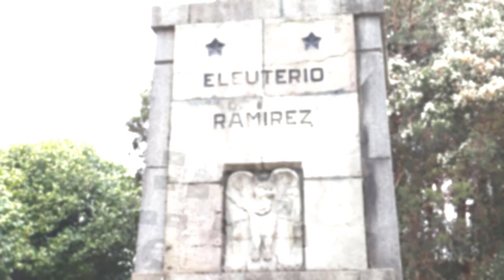pubg: La batalla de Tarapacá - Omar Contreras / Willy Bascuñán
*This video has portions taken from @OmarContreras channel from @LaHistoriaCNTC channel from the film "Caliche Sangriento" (1969) by Helvio Soto and from @WideVisionProducciones channel Also, it uses Willy Bascuñán's "Batalla de Tarapacá" song

The War of the Pacific (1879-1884, Chile against the alliance of Bolivia and Peru) was fought and decided on the coasts, inland and around the driest non-polar desert on the planet: the Atacama Desert.

The first land phase of the war, the Tarapacá campaign, began on November 2, 1879, when the Chilean army attacked Pisagua with 10k men in one of the first amphibious landings of the modern era. Following the occupation of the port and its surroundings, a cavalry scouting party was sent inland to obtain information about the enemy. Along the way it faced and defeated an allied cavalry party on November 6 at the Cavalry Battle of Pampa Germania. The Chilean forces camped in Dolores and there they then defeated the allies coming from Iquique on November 19, in the Battle of Dolores.

However, the worst military defeat of the entire war was about to fall upon the Chilean Army...

After the Chilean landing in Pisagua and the defeat in the battle of Dolores, the Peruvian army was forced to leave the province of Tarapacá, abandoning Iquique. When this situation became known in the Chilean army, lieutenant colonel José Francisco Vergara requested authorization from General Erasmo Escala to reconnoiter towards Tarapacá and confirm the number and status of the Peruvian troops. Escala had little information about the Peruvian forces in Tarapacá: he thought that they were no more than 1,000 poorly armed and fatigued men.

At dawn on november 25th, Vergara's explorers captured an Argentine muleteer, who was taken for a spy sent by the Peruvians. When questioned, he stated that in Tarapacá the force was 1,500 men, so Vergara abandoned his initial plan to attack them with a force that was now numerically inferior. He sent a message requesting reinforcements, and General Escala agreed to send 500 men under Colonel Luis Arteaga who, unaware of the conditions of war in the desert, did not take adequate ammunition (only 150 shots per man were assigned), water, food or forage.

When Arteaga's division joined Vergara's, both gathered 2,281 men. The disappointment of the encounter was mutual between both forces, since each expected the other to have supplies of water and food, but there was none of that. All that was available was in the town of Tarapacá, under Peruvian control.

The entire Chilean attack plan was based on the presumption that in Tarapacá there would be, in the worst case, a force of similar or slightly larger numbers than the Chilean one. The number of Peruvian troops, however, was far higher, since there was a more organized Peruvian withdrawal from Dolores than the Chilean command thought. In total, Peru's army was 4,486 men strong. Also, the Peruvian officers were of recognized ability, among whom stood out Andrés Avelino Cáceres, Francisco Bolognesi and Juan Buendía, general in chief of the Peruvian armies of the South.

The Chilean officers in the battle were Arteaga, Vergara, Ricardo Santa Cruz Vargas and Eleuterio Ramírez. The latter would fight to the death that day.

The casualties on both sides were enormous. The Chileans counted 516 dead and 179 wounded, more than in the battles of Pisagua, Germania and Dolores combined. The Peruvians reported a total of 236 dead and 261 wounded. The losses of officers on both sides were especially notable.

However, the Chilean defeat at Tarapacá did not change its campaign plans, and only caused Vergara to resign from his commission when he was blamed for the disaster. For the Peruvians, the victory at Tarapacá did't change their situation neither, since after the battle the army abandoned the place bound for Arica, along with the entire population. So, it resulted in a tactical victory that didn't translate into a strategic one.